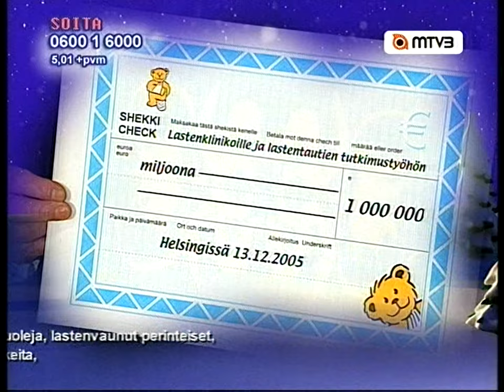Mainoksia #3 (26.12.2005)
MTV3